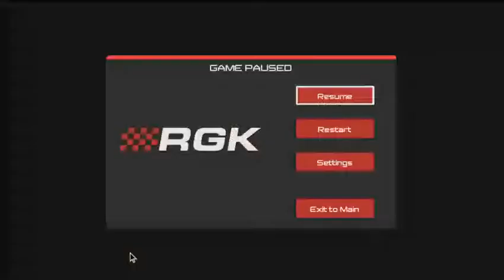Training Race Gameplay